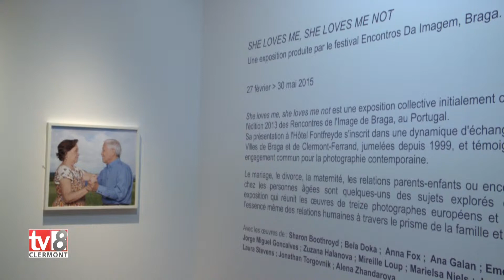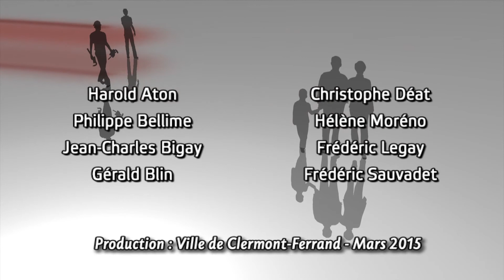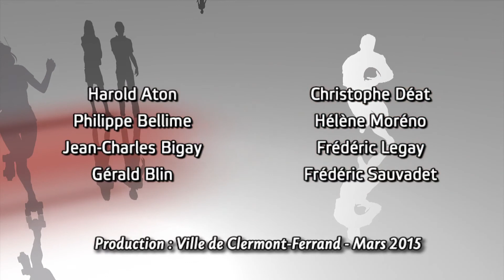"She loves me, she loves me not" à l’Hôtel Fontfreyde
She loves me, she loves me not est une exposition collective initialement conçue pour l’édition 2013 du festival des Rencontres de l’Image de Braga (Portugal).Retour ligne automatique
Sa présentation à l’Hôtel Fontfreyde s’inscrit dans une dynamique d’échange entre les Villes de Braga et de Clermont‐Ferrand, jumelées depuis 1999, et témoigne de leur engagement commun pour la photographie contemporaine.